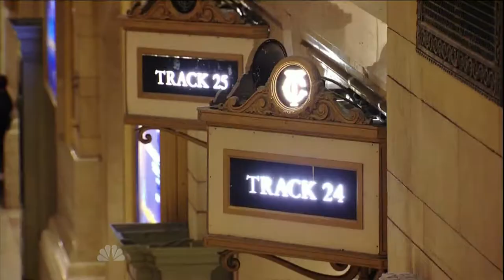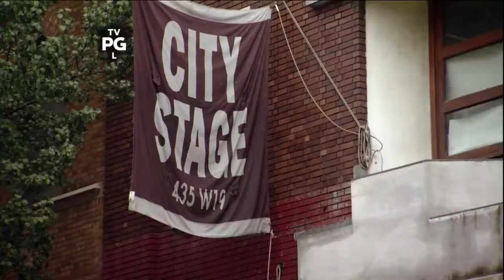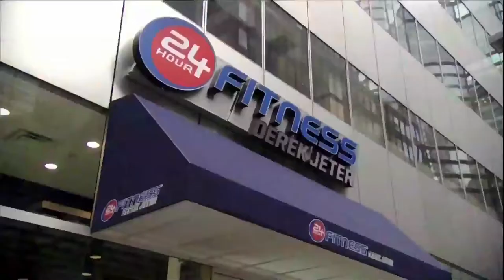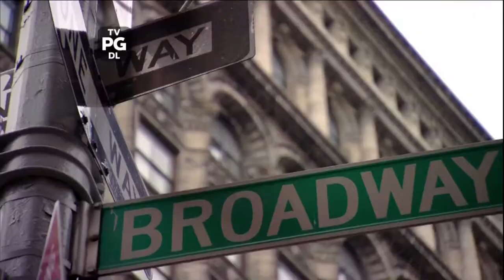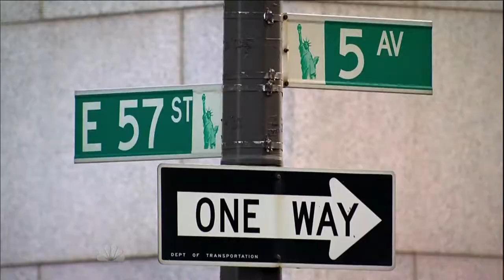The Apprentice 2010 in Transitions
Nearly all of the beautiful New York City transitions back to back.